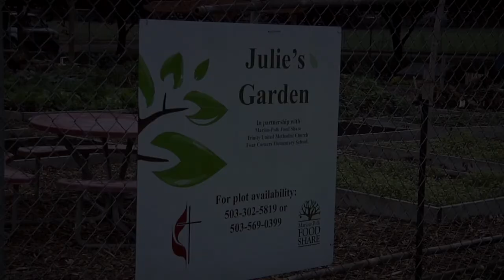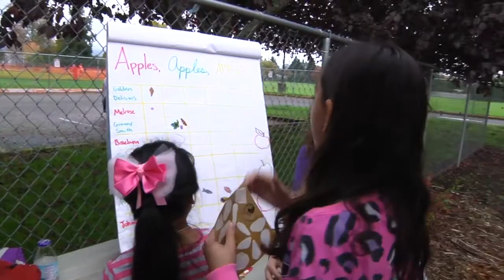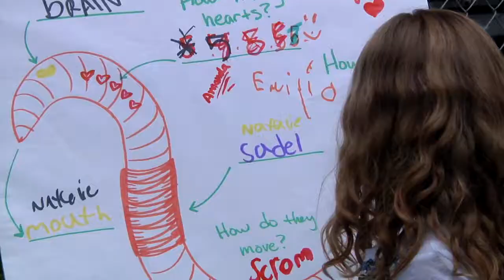CCTV Non-Profit Center - Marion-Polk Food Share Youth Gardens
A CCTV Non-Profit Center video brochure showcasing the Youth Gardens program within Marion-Polk Food Share. Office: 1660 Salem Industrial Drive, NE Salem, OR 97301.